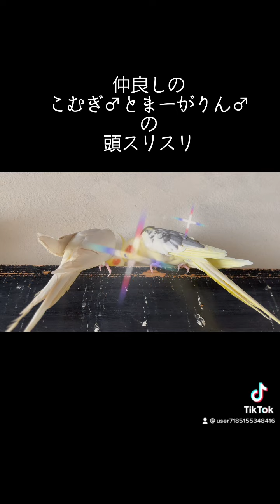仲良しのこむぎ♂とまーがりん♂ の頭スリスリGood friends Komugi ♂ and Magarin ♂'s head pickpocket